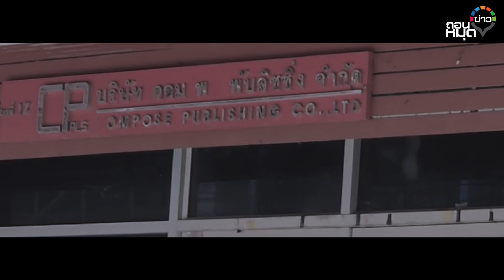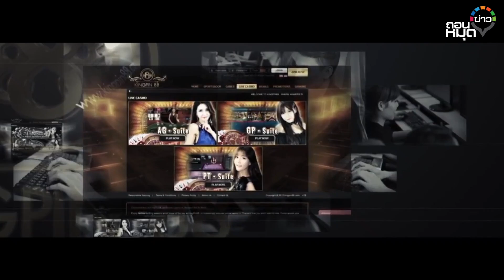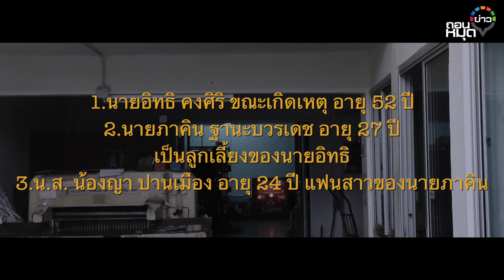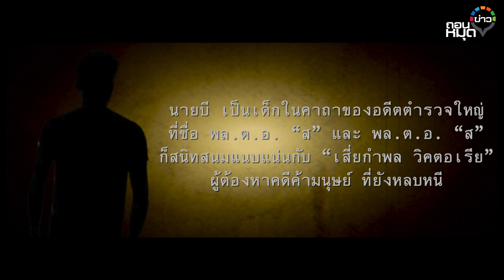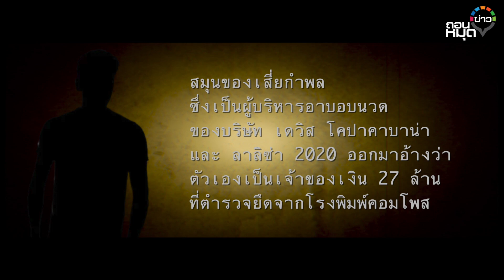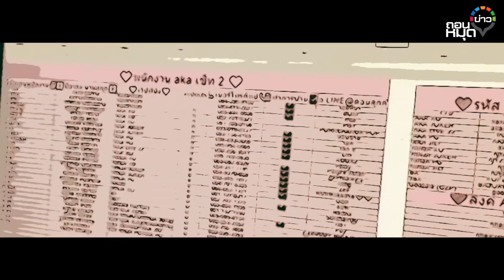เปิดลับเว็บ Kingpin 88 บ่อนใต้ปีก เมียเอก ปปง. ฟอกเงินผ่านแก๊ง พล.ต.อ.( ส.) : ถอนหมุดข่าว 05/04/66